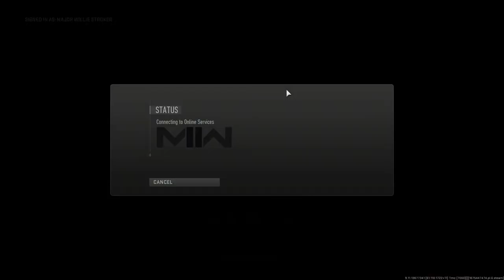How Many Raccoons Fit in a Trench Coat | Warzone2 | DMZ